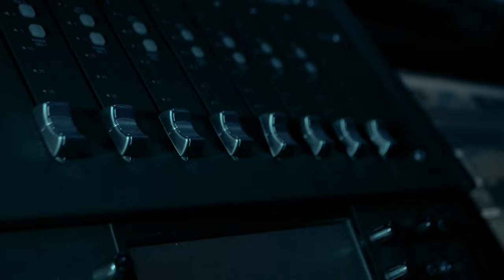JungleBoi Kush - ANCA (Shot By Dexta Dave)